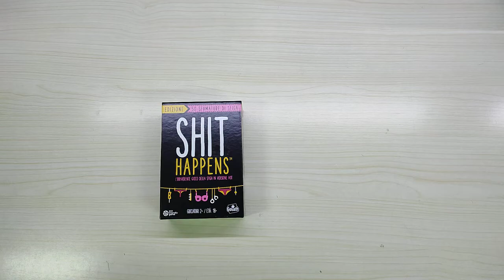50 Sfumatore di Sfiga, Gioco divertente per Feste - Goliath, Shit Happens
Unboxing di Goliath, Shit Happens 50 Sfumatore di Sfiga, Gioco divertente per Feste
Il prodotto lo potete trovare ed acquistare qui

Grazie.